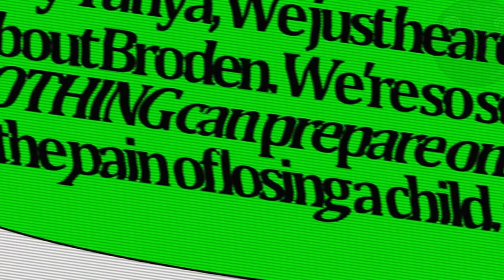Торговля грехами (Пролог) Аниматор Axeman Cartoons / Перевод от Псэнкос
Видео взято от канала  Axeman Cartoons

❗ATTENTION :
Просто рофл видос не воспринимайте все всерьез